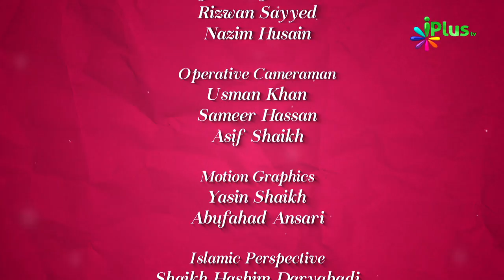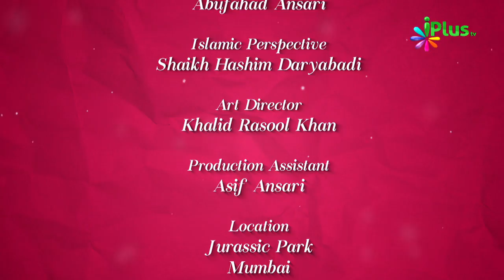Zakat Aur Sadqa Kya Aur Kyun - Colours Of Islam Episode 30 By Zaid Patel - iPlus TV